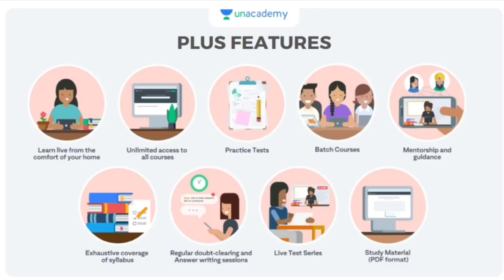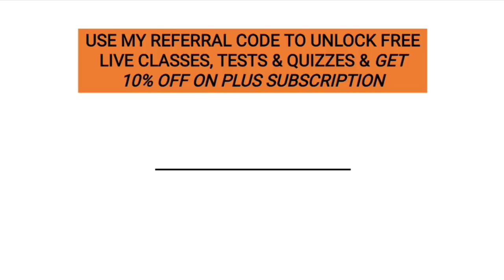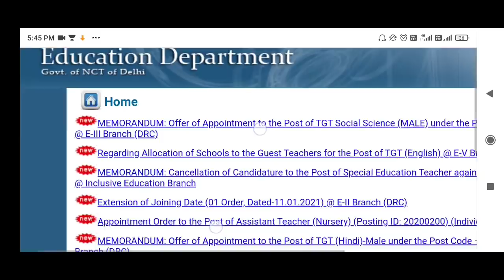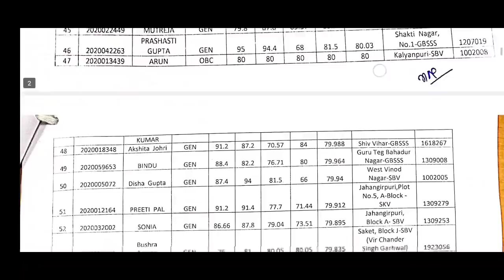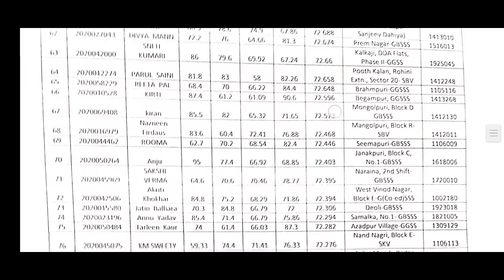Delhi guest teacher merit list 2021 | Delhi guest teacher cut off | edudel | Delhi TGT PGT merit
LINKS: Unacademy

अतिरिक्त लाभ के लिए रेफरल कोड इस्तेमाल करना ना भूले।